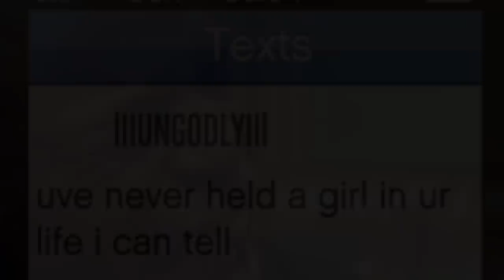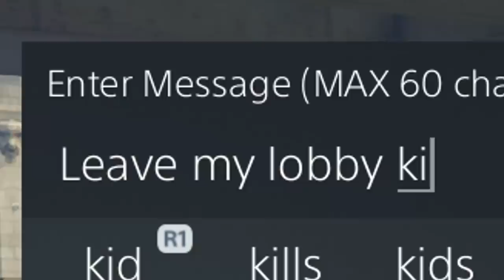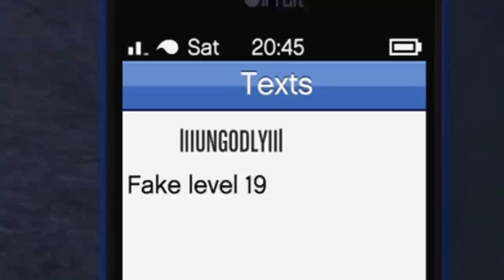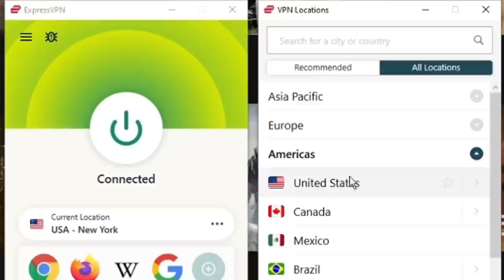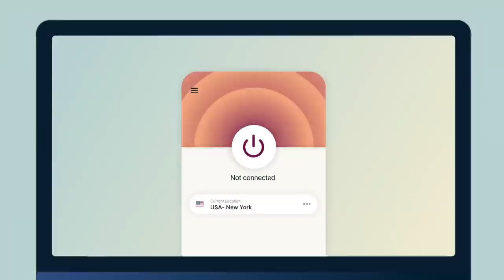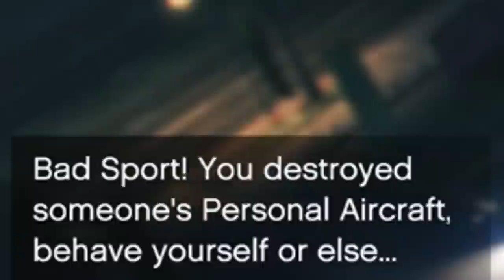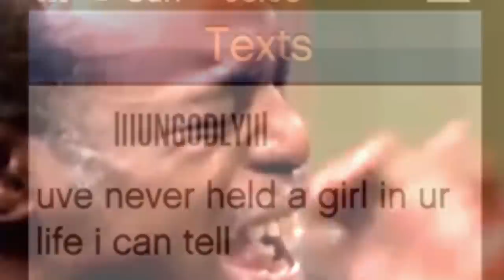Level "19" Trolls Jet Tryhards With A SCRAMJET On GTA Online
I'm back with my low level account, learning more with one of the greatest vehicles in gta online freemode.. the scramjet! Seriously underrated with the highly accurate missile tracking system, and maneuverability.